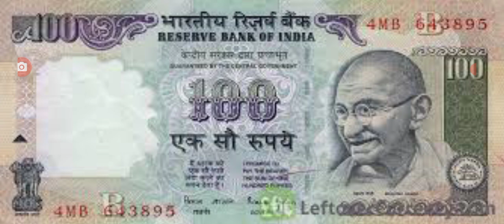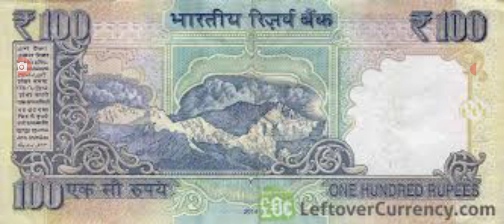Breaking news 100 rupee note ban on 1st, March,3021,RBI Declered hundred note ban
Hi friends today breaking news is 100 note baned from 1st, March,2021,and complete details of hundred note,@anand social edu